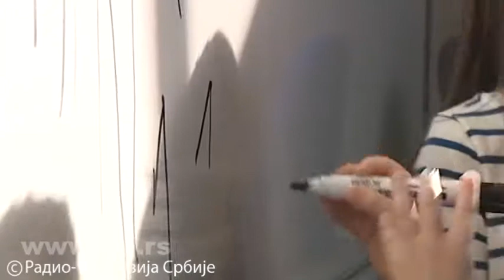Школа младих математичара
Прилог РТС-а
5. децембар 2016.